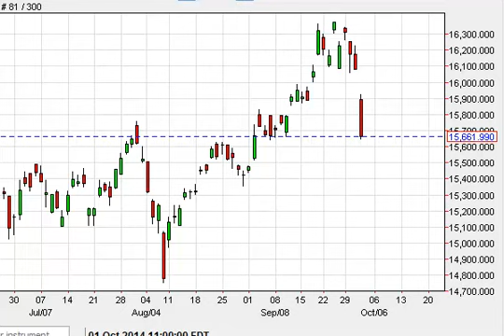Nikkei Technical Analysis for October 3, 2014 by FXEmpire.com